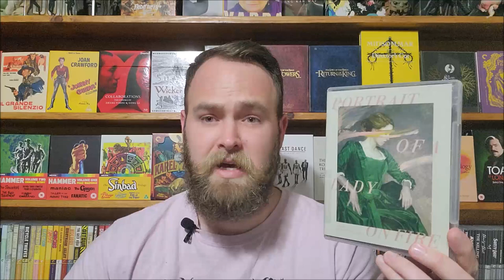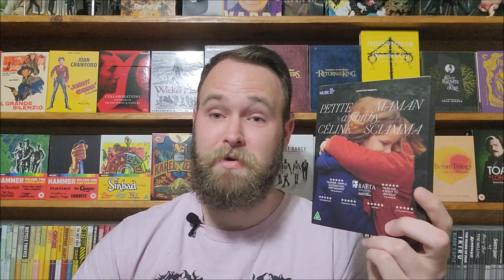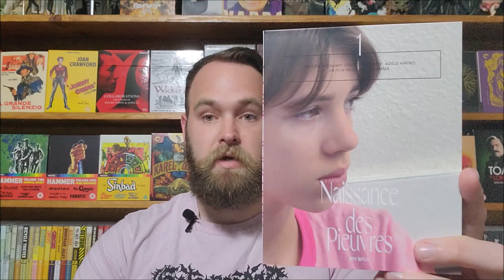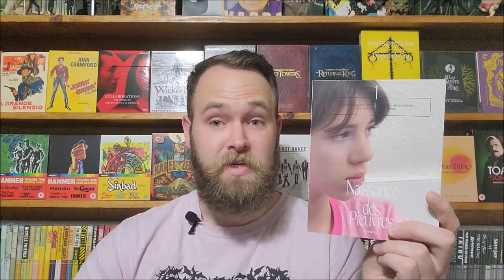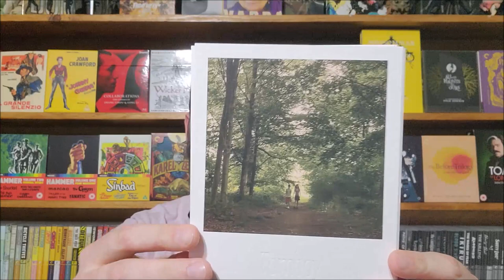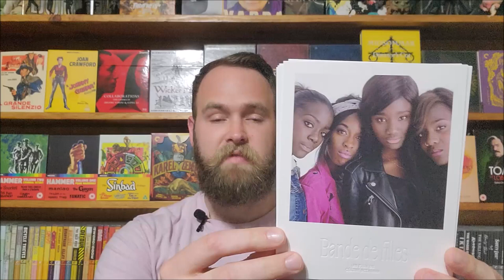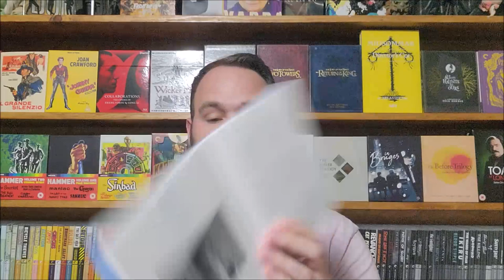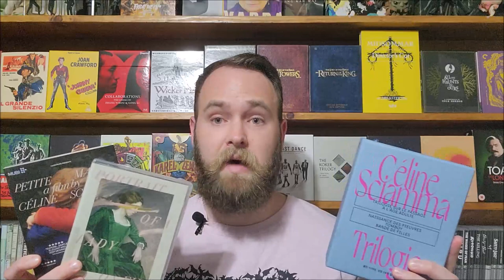Céline Sciamma's Coming Of Age Blu-ray Box Set Review and More!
Welcome to the world of Céline Sciamma! From her latest masterpieces in Petite Maman and Portrait of a Lady on Fire, come her first three films in Water Lilies, Tomboy, and Girlhood on blu-ray! Enter Plain Archive. A South Korean-based blu-ray company that specializes in classic and contemporary perspectives. What are your thoughts on the works of Céline Sciamma?